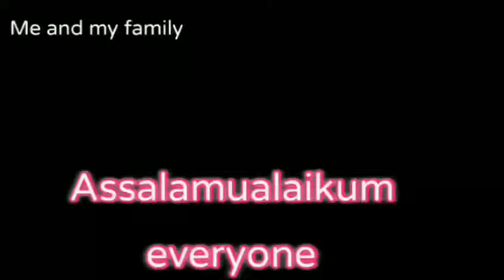Doll House made for kids not the end of their joy